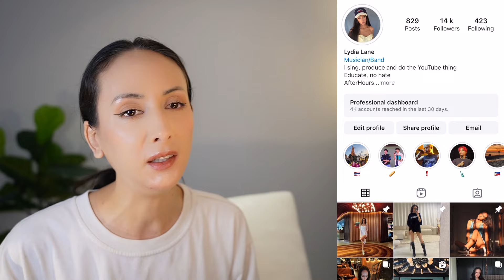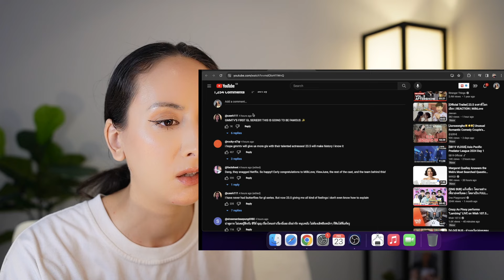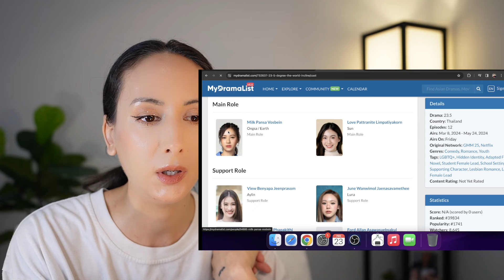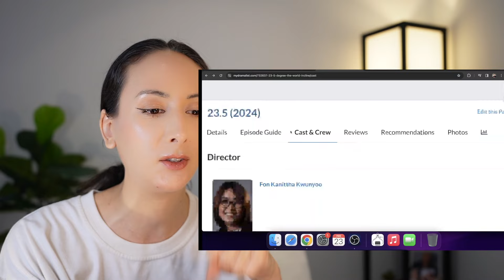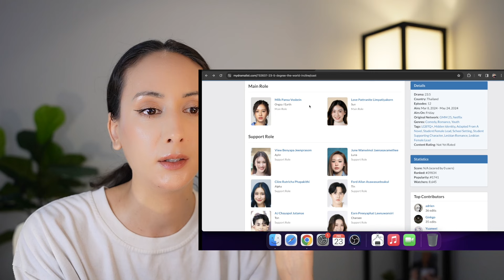[Official Trailer] 23.5 องศาที่โลกเอียง REACTION | New Thai GL MilkLove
[Official Trailer] 23.5 องศาที่โลกเอียง

ชีวิตม.ปลายของ “องศา” (มิ้ลค์ พรรษา) จะไม่เหมือนเดิมอีกต่อไป เมื่อเธอเผลอไปบอกฝันดีกับเพื่อนร่วมห้องน่ารักสดใสสมชื่ออย่าง “ซัน” (เลิฟ ภัทรานิษฐ์) บน Instagram โดยใช้ชื่อว่า “เอิร์ธ” ทำให้ซันเข้าใจว่าคนนี้คือผู้ชาย แต่ด้วยความที่องศาไม่อยากเสียโอกาสที่จะคุยกับซันไป เธอจึงเลือกที่จะเก็บเรื่องนี้เป็นความลับและคุยกับซันในฐานะเอิร์ธต่อไป เรื่องราวแอบรักเพื่อนจึงเริ่มต้นขึ้น แล้วความรักของพวกเขาจะเป็นอย่างไร ติดตามได้ใน “23.5 องศาที่โลกเอียง” ทุกวันศุกร์เวลา 20:30 น. ทางช่อง GMM25 รับชมย้อนหลังแบบ UNCUT ที่แรกทาง Netflix เวลา 21:30 น. ออกอากาศตอนแรก 8 มีนาคมนี้

Thai GL Series
Thai GL 2024
Upcoming  GL
New Thai GL Series